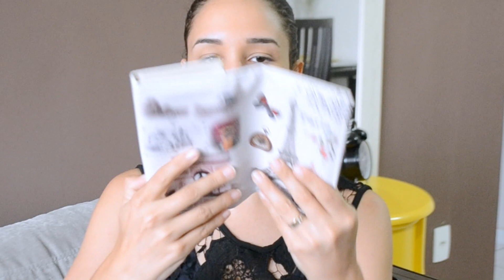Unboxing: CHEGOU DA CHINA CNDIRECT (5 peças Bolsas, bijus etc)